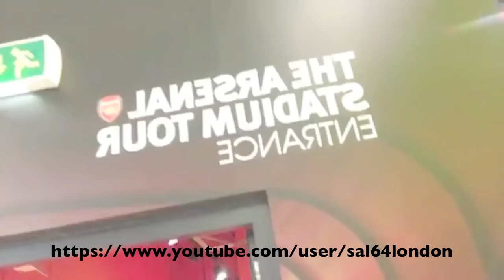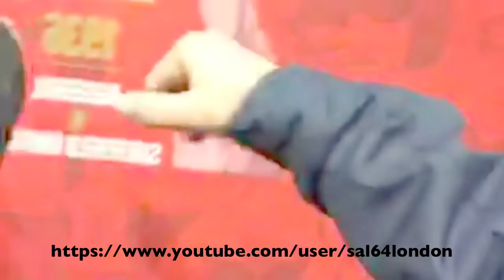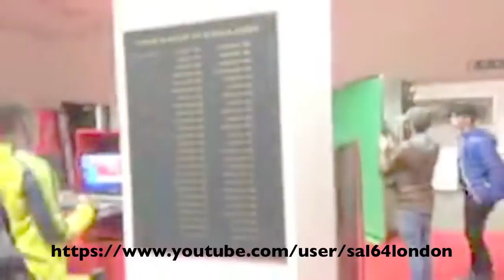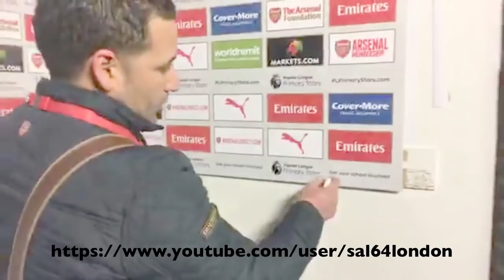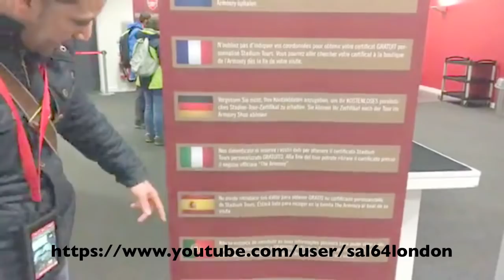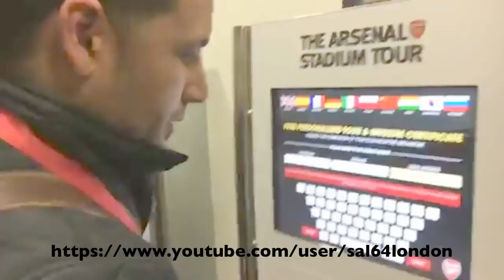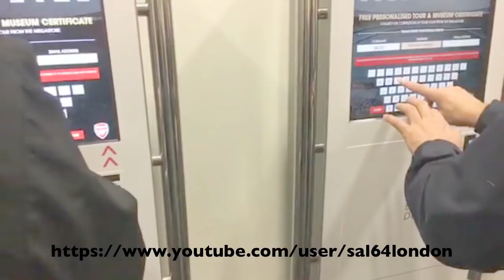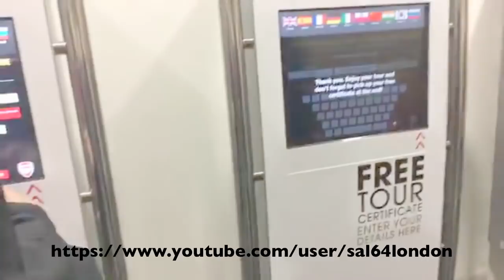داخل ملعب الإمارات "ارسنال"